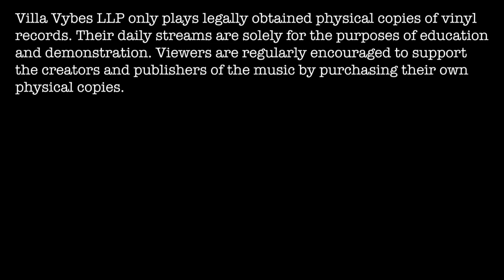Reggae Night Session from Hawaii introducing Z-Bear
Welcome to tonight's impromptu Reggae night session. Z-Bear, our main curator is stepping out from behind her stacks of vinyl to spin an assortment of Jamaican & UK 45s. The mix will include classics from Reggae's roots as well as a blend of other styles including dancehall and ragga.

We welcome your comments and suggestions. Mahalo for watching and enjoy the music!

Tracks
00:27  Better Days by Marcia Griffiths
03:52  We A Guh Some Weh by Ziggy Marley & The Melody Makers
07:26  Just The Way You Are by George Nooks
11:31  You Don't Know My Name by Fiona
15:15  I Got You Babe by UB40 f/ Chrissie Hynde
18:15  Nattamadsmaddy by Lovindeer
21:59  Summer Breeze by Endel-I
25:49  Madly In Love by Sanchez & Flourgan
29:33  Original by General Degree
32:46  Faith by Tony Curtis
36:00  Young, Gifted And Black by Bob & Marcia
38:58  Dub Be Good To Me by Beats International f/ Lindy
42:50  Blen' Dem by Everton Blender
46:04  Wonderful World, Beautiful People by Jimmy Cliff